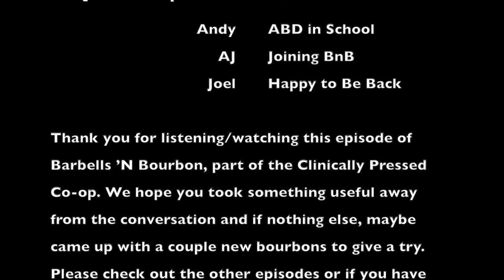Ep. VII | Do You Even Lift? If Yes, Does it Matter How?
After another short break (ok, it was several years) we are back with another installment of Barbells N Bourbon. In this episode, AJ Jagim joins us as a new host and we all catch up. Andy passed comprehensive exams and is officially on to dissertation work. After catching up and reviewing a few bourbons, we jump into a couple ideas around training and what type of training seems to be the best (hint, it all depends). We share some ideas from our own working out experience as well as training teams.

We are happy to be back and hope you enjoy.